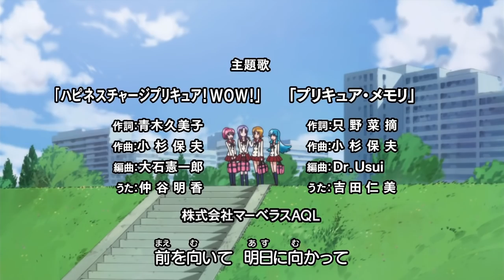[HD] OP ハピネスチャージプリキュア!WOW! Opening 仲谷明香 [Happinesscharge Precure! WOW!] Nakaya Sayaka AKB48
作詞 - 青木久美子 / 作曲 - 小杉保夫 / 編曲 - 大石憲一郎 / 歌 - 仲谷明香 AKB48